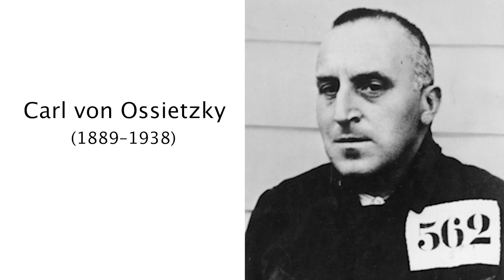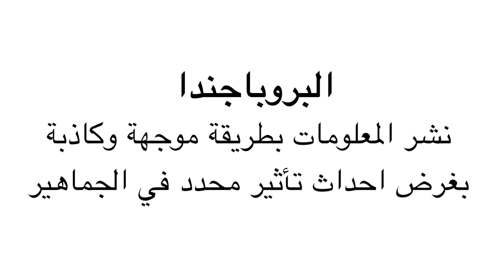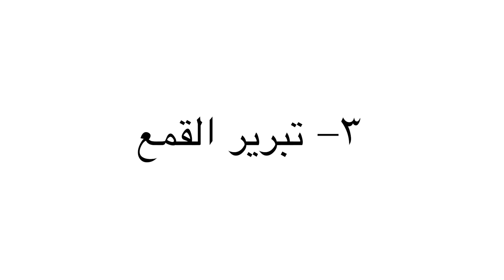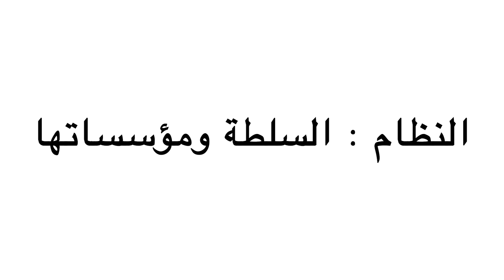جملة اعتراضية | من يخون الوطن ؟ | ندوة د. علاء الأسواني